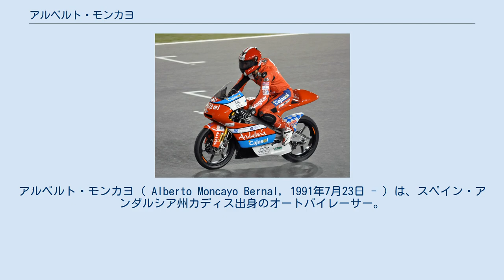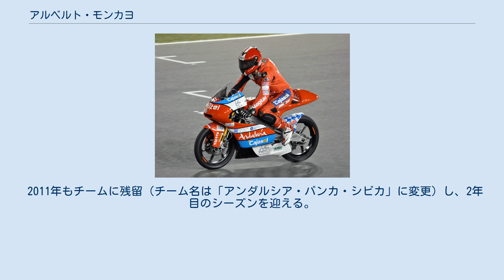アルベルト・モンカヨ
アルベルト・モンカヨ ( Alberto Moncayo Bernal, 1991年7月23日 - ) は、スペイン・アンダルシア州カディス出身のオートバイレーサー。
2009年のスペインロードレース選手権(CEV)125ccクラスチャンピオン。
2010年からロードレース世界選手権125ccクラスにフル参戦中。
 4歳のときからポケバイに乗り始め、2002年にはバレンシアのミニバイクレースでチャンピオンとなる。
翌年にはアンダルシア州のミニバイク選手権でチャンピオンとなり、2005年からは125ccのロードレースに転向、2006年にはカタルーニャ州の地方選手権で年間ランキング2位を記録した。
 2007年、15歳のモンカヨはスペインロードレース選手権(CEV)125ccクラスに参戦を開始した。
第5戦アルバセテで初表彰台(3位)を獲得、シリーズランキング12位で初年度を終えた。
翌2008年にはそのアルバセテで初優勝を果たし、ランキングを4位に伸ばした。
そして3年目の2009年、モンカヨはシーズン3勝を挙げ、ルーキーのマーベリック・ビニャーレスを4ポイント差で抑えてシリーズチャンピオンに輝いた。
 2010年シーズン、モンカヨはCEV時代に所属していたアンダルシア・カハソルチームと共にロードレース世界選手権125ccクラスにフル参戦デビューを果たした。
ダニー・ウェブをチームメイトにアプリリアの最新ファクトリーマシンであるRSA125を駆ったモンカヨは、17戦中12戦をポイント圏内で完走、第14戦日本GPでベストリザルトとなる5位に入り、年間ランキング13位を記録してルーキー・オブ・ザ・イヤーを獲得した。
 2011年もチームに残留（チーム名は「アンダルシア・バンカ・シビカ」に変更）し、2年目のシーズンを迎える。
チームメイトには前年のCEV125ccランキング2位のミゲル・オリベイラを新たに迎える。